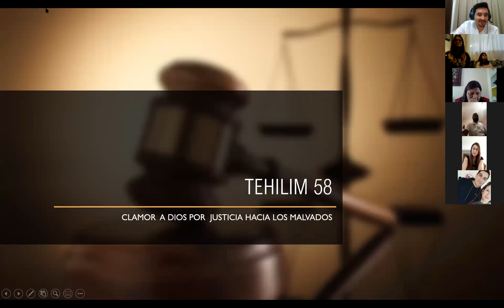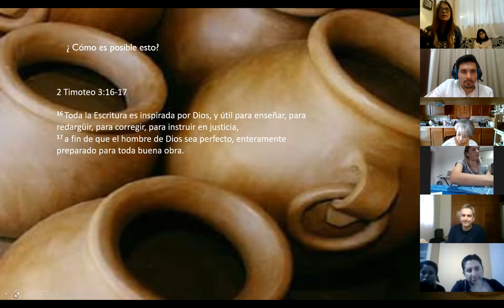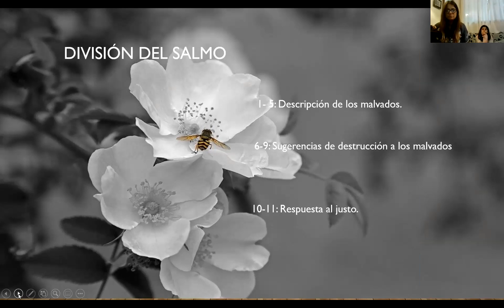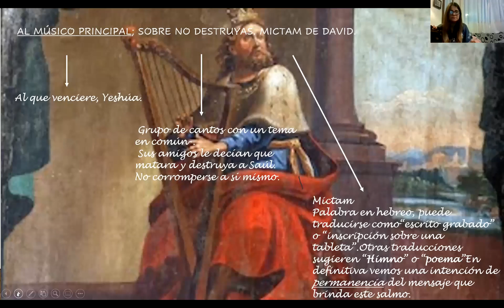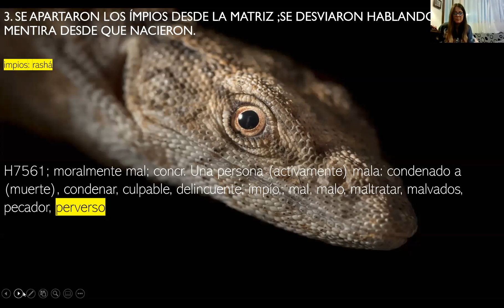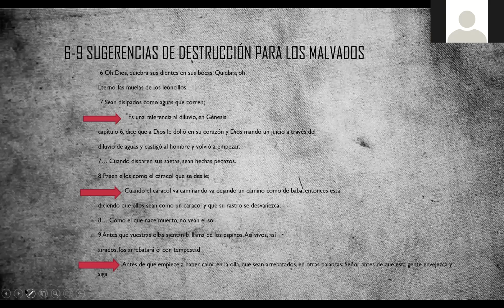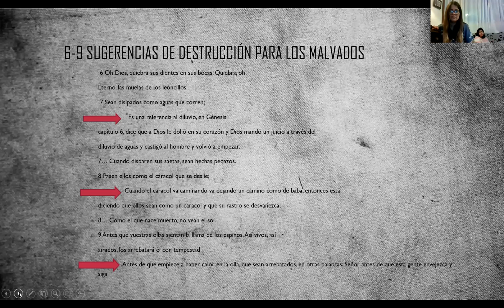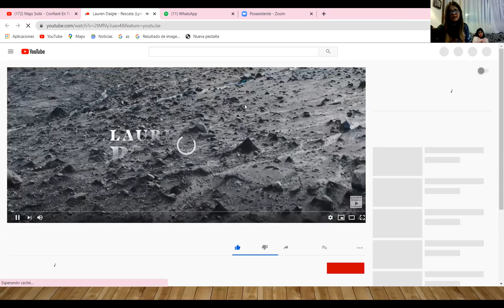Salmos 58, Clamor al Señor por justicia hacia los malvados, Claudia Benicio.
Sorpréndete a conocer el corazón de David como nunca antes.